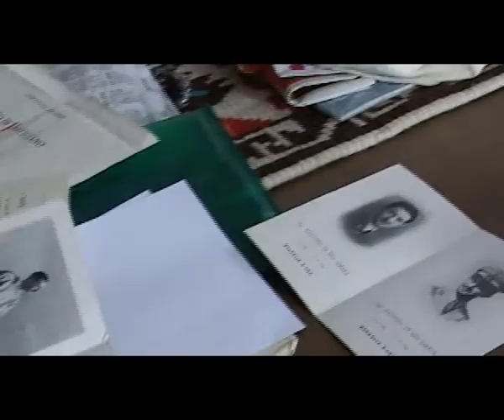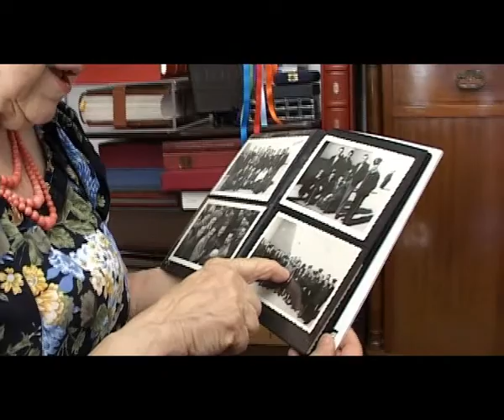Ci dichiariamo nipoti politici - Trailer documentario su Lidia Menapace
Di: Monica Lanfranco e Pietro Orsatti Regia e ... tutti » montaggio: Pietro Orsatti Riprese: Sonia Lattanzi, Anteo Lenzi Lanfranco, Maura Pazzi, Pietro Orsatti Produzione: Marea e Senza Media con la collaborazione di Arcoiris.tv

L'idea è nata dalla mancanza di un prodotto unitario che racconti la storia di Lidia Menapace, una delle risorse viventi della storia italiana politica e sociale della sinistra e del femminismo. Arrivata finalmente e con grande ritardo a ricoprire la carica di senatrice, nonostante da anni ci fossero state richieste pressanti, raccolte di firme e appelli per la sua candidatura a senatrice a vita per la sua lunghissima esperienza spesa per i diritti delle donne, per la libertà e la laicità, Lidia Menapace è stata recentemente oggetto di una campagna denigratoria per le sue nette affermazioni pacifiste e antimilitariste, che le sono costate la presidenza della Commissione Difesa del Senato.

Nell'intervista non solo un ritratto ma l'esposizionbe di un vero e proprio "manifesto" politico, Un racconto che si srotola attraverso il suo ricco, variegato, mai scontato e coerente percorso di vita: un percorso che attraversa oltre sessanta anni di storia politica e sociale dell'Italia.

Un modo anche divertente e attuale per arrivare alle giovani generazioni e raccontare la parte migliore delle lotte per i diritti, la l'autodeterminazione delle donne e la laicità di questo paese.

Marea - SenzaMedia
regista: Pietro Orsatti
autrice: Monica Lanfranco
autore: Pietro Orsatti
riprese: Sonia Lattanzi
riprese: Maura Pazzi
riprese: Anteo Lenzi Lanfranco
montaggio: Pietro Orsatti
produzione: Marea
produzione: SenzaMedia